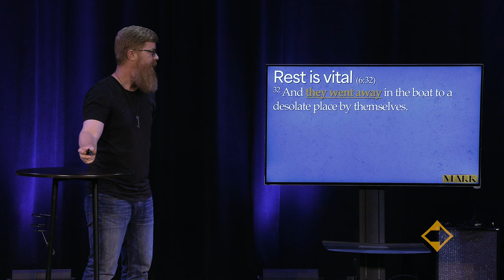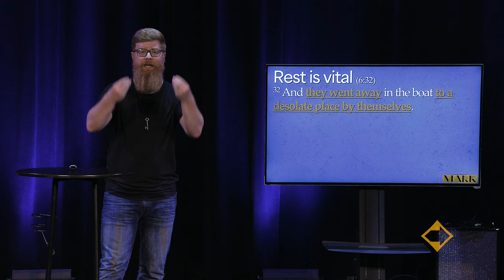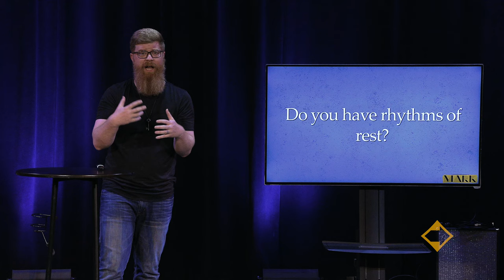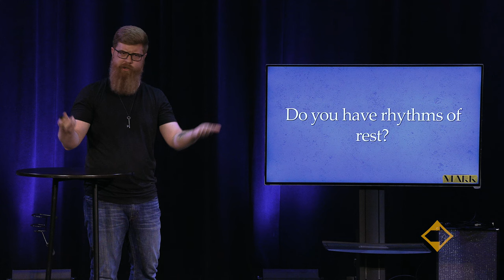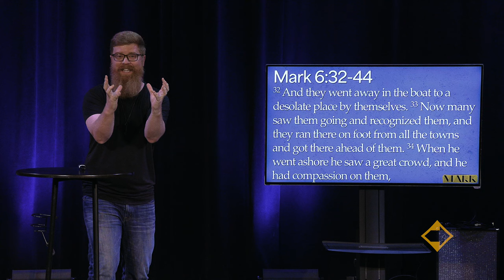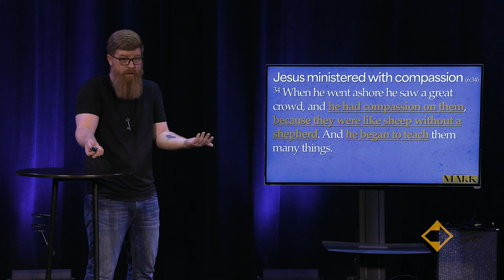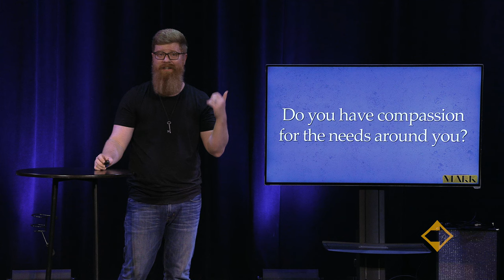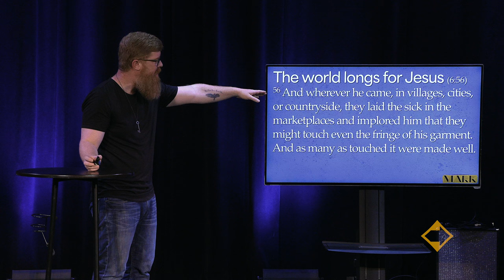Mark | Week 13 | Jason Howell